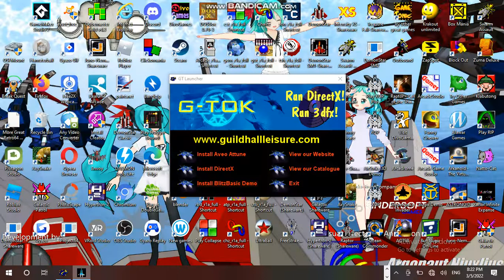Saturday Anime Night Time Streaming at Hunter's Server Establishment 11 Part 02